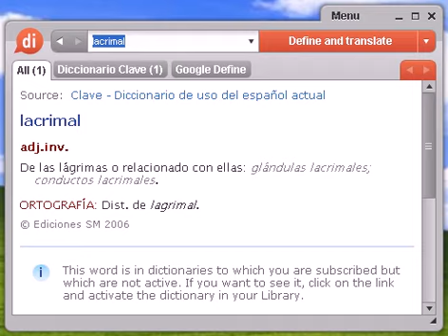Definición de lacrimal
lacrimal, diccionario, definición, significado, español, castellano, dixio, lacrimales